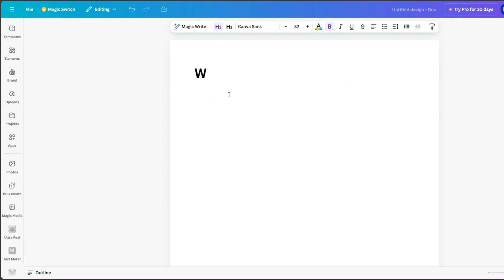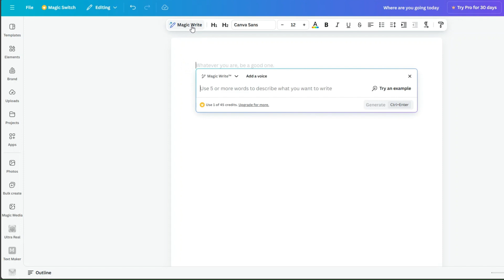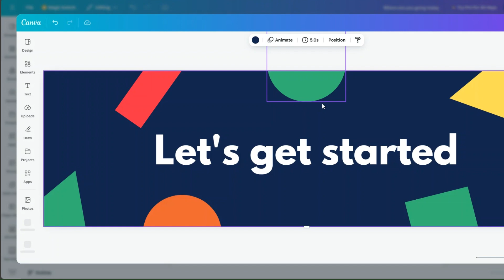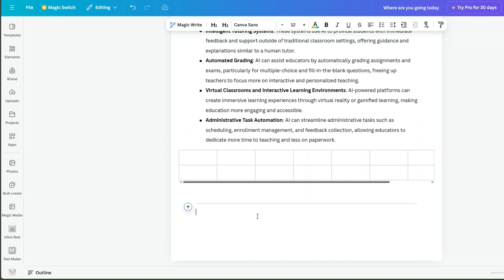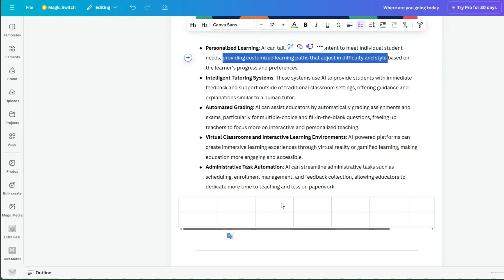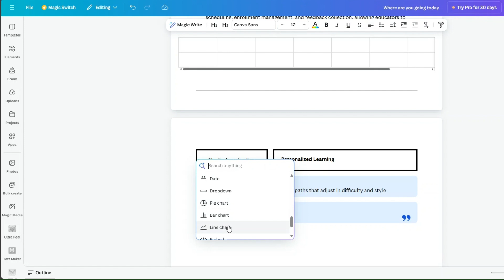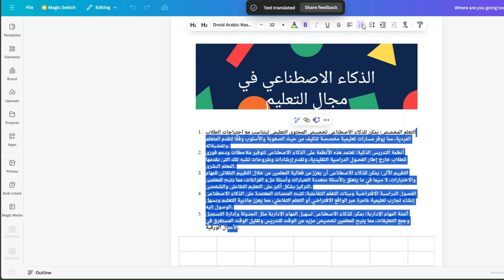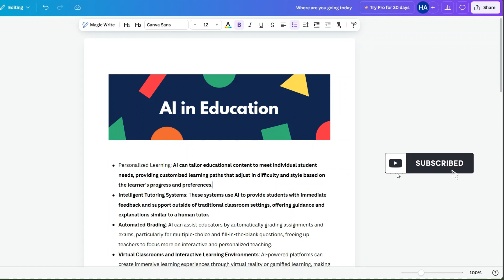انشاء مستند إحترافي داخل كانفا واستخدام الذكاء الاصطناعي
انشاء مستند إحترافي داخل كانفا واستخدام الذكاء الاصطناعي وهذا هو موضوع فيديو اليوم ستتعلم كيفية استخدام Canva Docs وذكائها الاصطناعي المسمى Magic Write لإنشاء مستندات جذابة بصريًا دون عناء! هذه واحدة من العديد من الميزات الجديدة الحديثة التي قدمتها Canva. ستحب استخدام Canva Docs كما لو كنت تستخدم Word ولكن مع القوة البصرية لـ Canva. أضف عناصر مرئية مثل الرسوم البيانية والصور والرسومات الخاصة بك ومقاطع الفيديو والمخططات، ويمكنك أيضًا دمج التطبيقات الخارجية المدعومة.